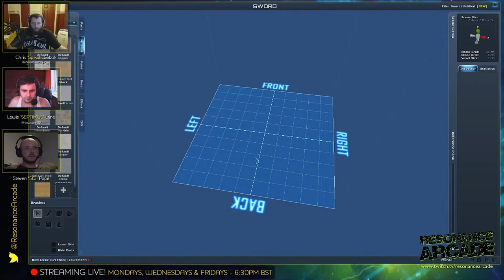Planet Explorers - Co-Op - Part 1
Chris, Lew and Ste play Planet Explorers